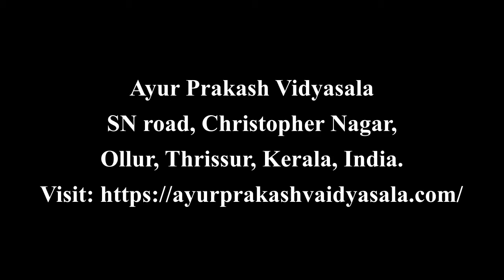ഗർഭധാരണത്തിനുശേഷം വയറിലെ കൊഴുപ്പ്, വലുപ്പം എന്നിവ കുറക്കുന്നതിനു I Kudal Churukki Plant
Dr.Renjith Punchayil (BAMS)., Chief physician - Ayur Prakash Vaidyasala ► Our Treatments & Book Doctor Appointment